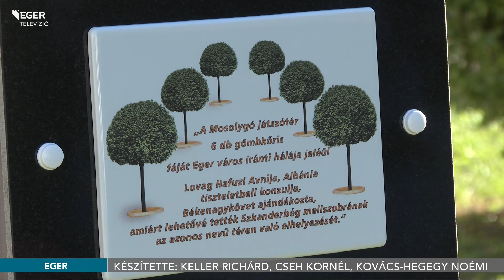Faültetéssel erősítették meg az albán–magyar barátságot - 2023.11.06.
Fákat ültetett az önkormányzat az Albán köztársaság nagykövetségével közösen a Szkander bég téren. Az eseményen elhangzott: jövő márciusban mellszobor és egy szkanderasztal is emléket állít Albánia nemzeti hősének.